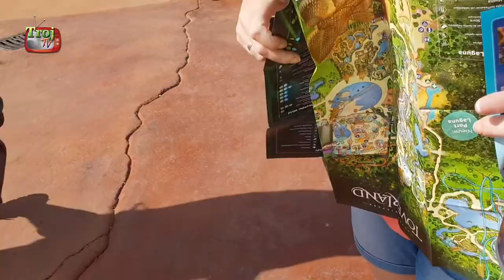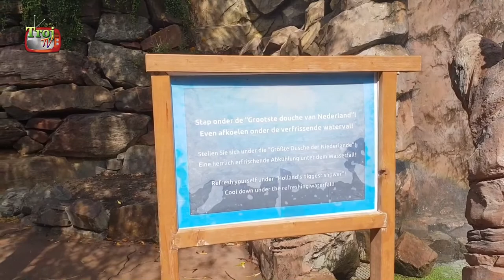Toverland 2018 - #0069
In deze video gaan we EINDELIJK eens kijken bij Attractiepark Toverland. Na jaren twijfelen hebben het nieuwe entree gebied Port Laguna en themagebied Avalon met de spectaculaire nieuwe wingcoaster Fénix ons dan toch over gehaald.
All in One Family, Disneyland Patrick en de familie Pleune ging met ons mee terwijl we ons lieten rondleiden door een heuse imagineer.